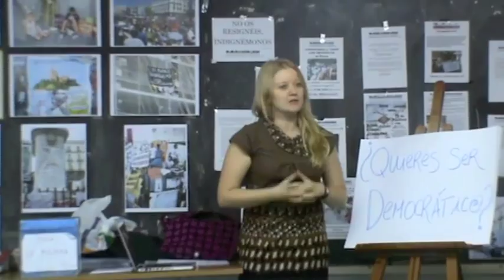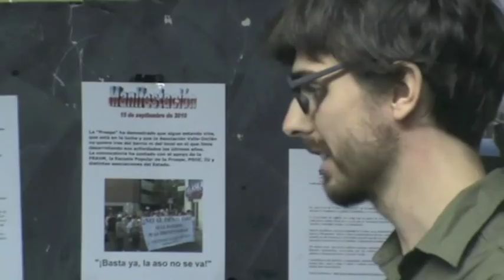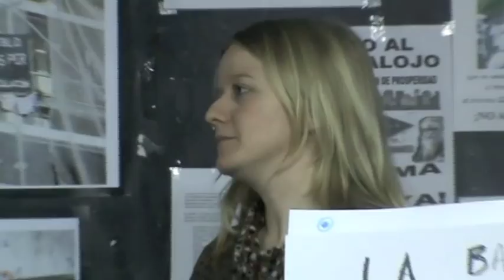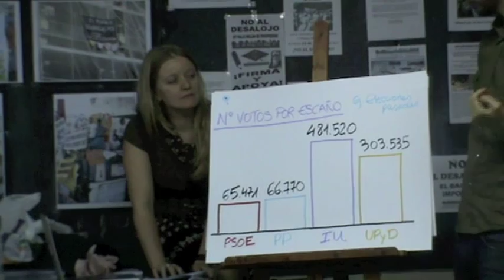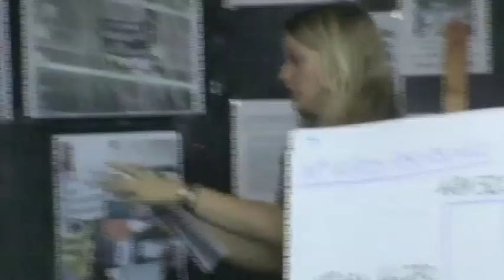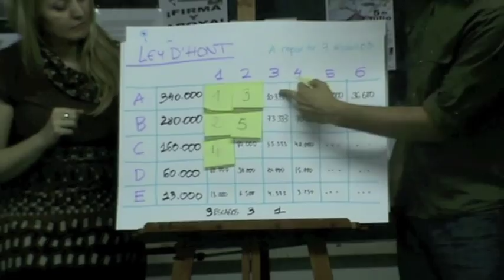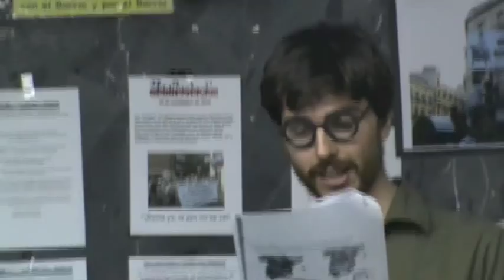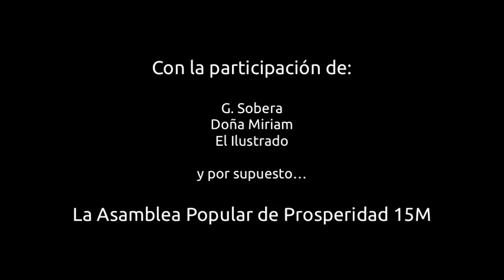Quiere ser Democrático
Actuación en la Asamblea Popular de Prosperidad para tratar de explicar el actual sistema electoral español.

Asamblea del 19 de noviembre de 2011